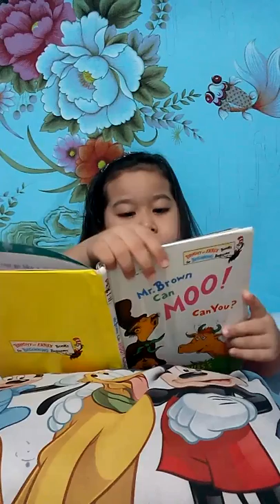Calyx make faces while reading! So silly!